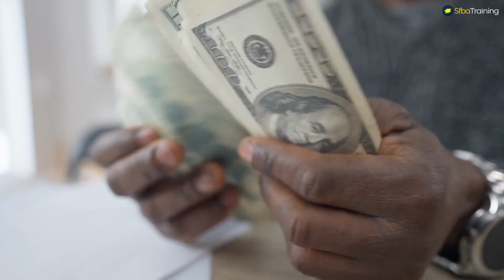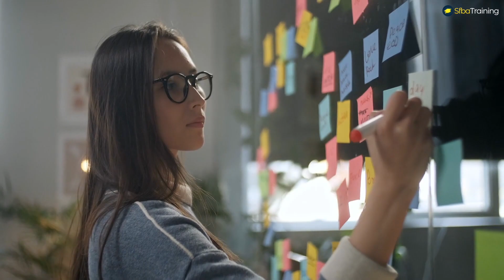What it takes to become Wealthy - Steve Maraboli motivational speech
Steve Maraboli is a life-changing Speaker, bestselling Author, and Behavioral Scientist who lends his popular voice to various topics. He has electrified, inspired, and entertained a wide range of audiences in over 30 countries with his unique style of bridging cutting edge Behavioral Science, proven Business Methodologies, Humor, UNFORGETTABLE stories, and Social Insights.

Lending his popular voice to various topics, Steve’s books, quotes, videos, and memes have become a social media sensation; being shared by millions across the globe in more than 25 languages.

steve maraboli motivational speech